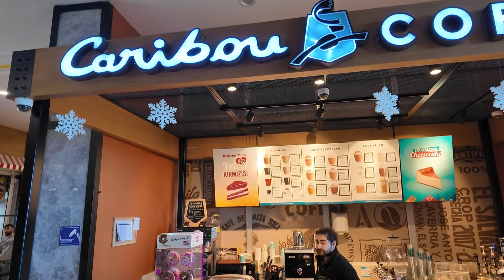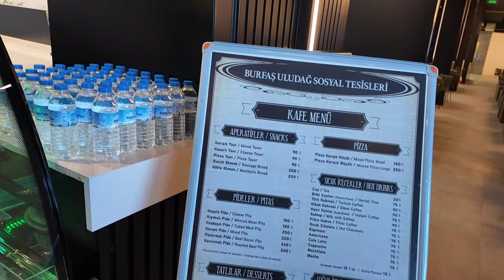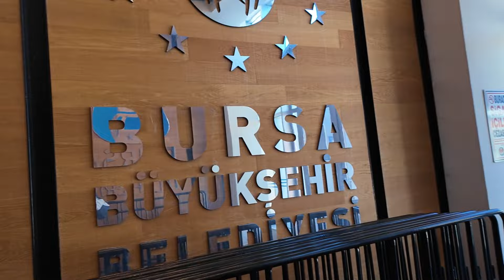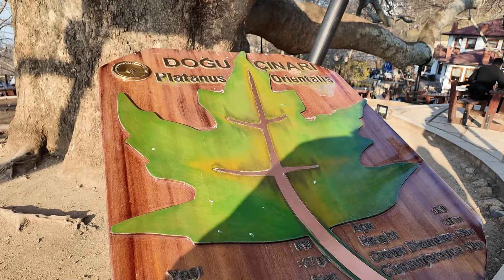Ski & Snow Adventure in Bursa-Turkey | EP-11 | Moody Lens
In this video: Ski & Snow Adventure in Bursa-Turkey | EP-11 | Moody Lens

Ski and Snow mountain in Bursa | Solo Motorcycle Riding | EP-11 | Around Turkey | Moody Lens
"Ultimate Winter Wonderland at Uludağ Mountain: Ski and Snow Adventure in Bursa"

Welcome to the ultimate winter wonderland at Uludağ Mountain in Bursa! Join us on an exhilarating Ski and Snow Adventure as we explore the breathtaking slopes and pristine landscapes of this renowned destination. Get ready to witness the adrenaline-pumping action of skiing and snowboarding in one of Turkey's top ski resorts. Immerse yourself in the enchanting beauty of the snowy mountains, as we take you on a thrilling journey filled with breathtaking views, thrilling descents, and unforgettable memories. Whether you are a seasoned skier or a beginner looking to experience the magic of winter sports, this video is your ticket to the snowy paradise of Uludağ Mountain. So grab your gear and join us for an unforgettable adventure filled with adrenaline, laughter, and the sheer joy of winter fun. Don't miss out on an opportunity to explore this remarkable winter destination and create cherished memories that will last a lifetime.

Embarking on a ski and snow mountain tour via solo motorcycle riding is an exhilarating adventure that promises a unique blend of adrenaline, natural beauty, and freedom. Episode 11 of this thrilling journey takes us into the heart of snowy landscapes and alpine wonderlands, where the crisp mountain air and pristine slopes beckon to be explored.

As the lone rider, you navigate winding roads that carve through rugged terrains, each twist and turn revealing a new vista of snow-capped peaks and majestic forests. The roar of the engine harmonizes with the silence of the wilderness, creating a symphony of solitude that is both invigorating and serene.

Every stop along the way offers a chance to immerse yourself in the culture and charm of mountain towns, where cozy lodges and rustic chalets welcome weary travelers with warmth and hospitality. Here, you can indulge in hearty meals inspired by local cuisine, swap stories with fellow adventurers, and replenish your energy for the journey ahead.

But the true highlight of this solo motorcycle expedition lies in the thrill of conquering snow-covered slopes and carving fresh tracks through powder-filled valleys. Whether you're an experienced skier or a novice seeking new thrills, the mountains offer endless opportunities for adventure and discovery.

From the adrenaline rush of downhill runs to the tranquility of cross-country trails, each descent is a moment of pure freedom, a fleeting escape from the constraints of everyday life. And as you stand atop a snow-covered peak, with the wind on your face and the world at your feet, you realize that this is what it means to truly live—to embrace the unknown, to chase the horizon, and to find yourself in the vast expanse of the great outdoors.

So, rev up your engine, pack your skis, and set forth on the ultimate solo motorcycle riding adventure—a journey that will take you to the very edge of the world and back again, leaving you forever changed by the beauty and majesty of the mountains.